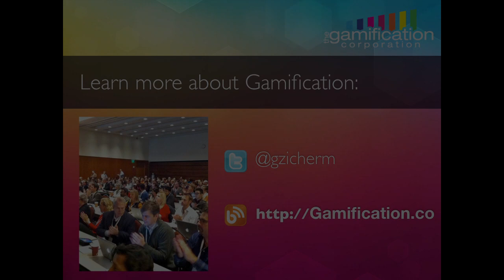Can You Juggle Your Way to a Smarter Brain?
Gabe Zichermann, author of Gamification by Design, shares a recent scientific study suggesting that the challenge of mastering a game (in this case, juggling) may lead to an increase of gray matter in the brain. Zichermann identifies dopamine as the chemical that makes gaming an effective tool for learning.

Gamification by Design: A Dive Into the Essentials of Designing for Engagement

Gabe Zichermann, Gamification; co-author of Gamification by Design

Gabe Zichermann will give illustrations and best cases while highlighting important elements of design within the process of gamification, including the latest research and models from the upcoming book, Gamification by Design (O'Reilly).

The Gamification Summit brings together top thought leaders in game mechanics and engagement science. Hear what works and what doesn't in this dynamic and fast-moving field through case studies, keynotes and panels delivered by experts such as Gabe Zichermann (Game-Based Marketing), James Gardner (Spigit), Jon Radoff (Disruptor Beam), Michael Wu (Lithium) and Alexandra Wilkis Wilson (founder of Gilt Groupe). Learn how game mechanics and the new science of engagement are rewriting the rules of brand marketing, product design and customer acquisition and get your business in the game.